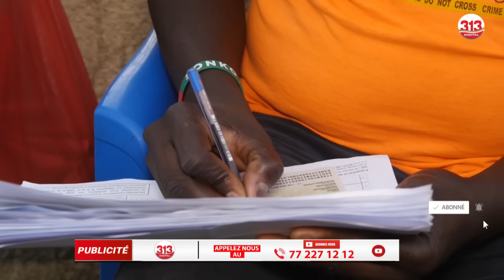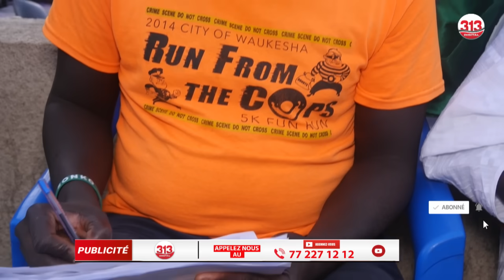Révélations sur le parrainage de Bassirou D Faye “2millions lagn am, 1000 lagni...”